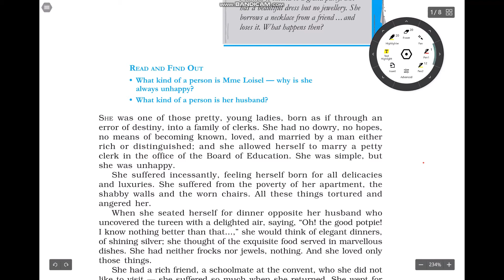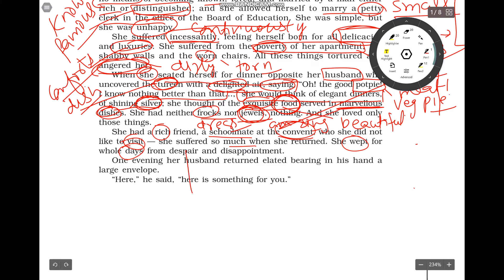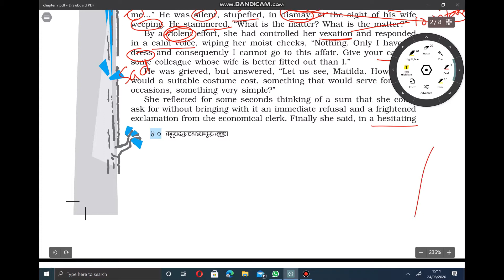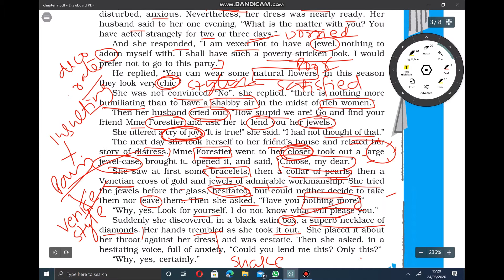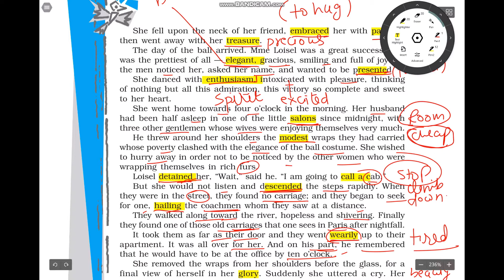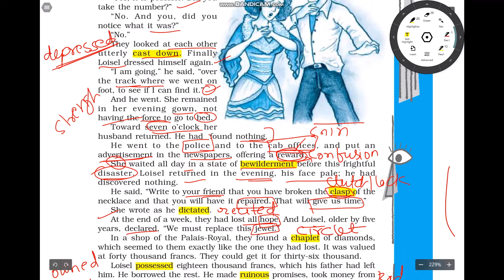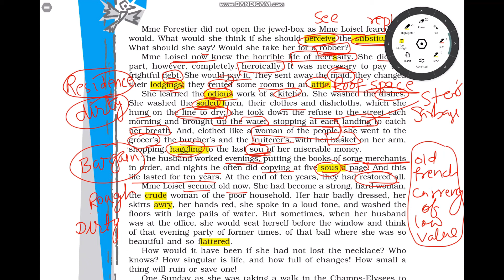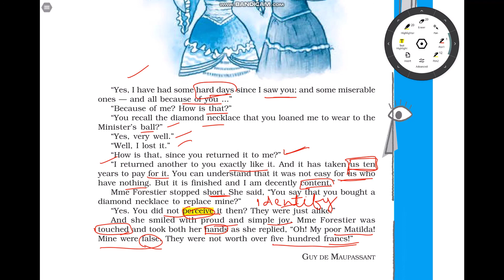The Necklace | Class 10 | Footsteps without feet | Full Explanation | by Suman Sharma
In this video we have covered chapter 7 "The Necklace" of the supplementary reader footsteps without feet Class 10 explained by Suman Sharma.

Important questions and vocabulary for this chapter in the next video, the link is given below: